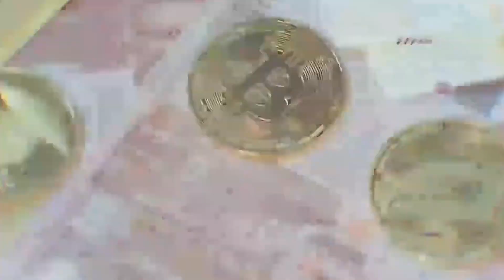JUAN CARLOS NAVA (2 DIC 24)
EXPERTO EN DIVISAS (Realiza el balance, a principio de semana, en el mercado de divisas, refiere a los temas que en la parte internacional impactan las finanzas nacionales)